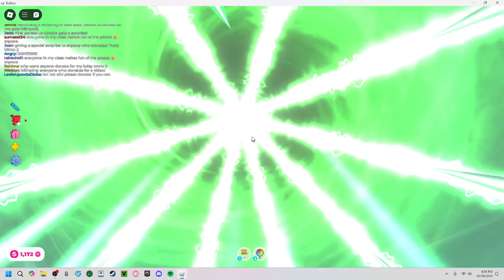PLS DONATE HALLOWEEN EVENT (MAP TRANSFORMATION)